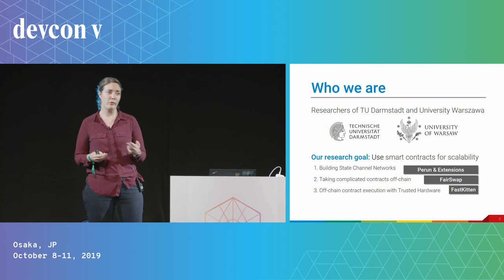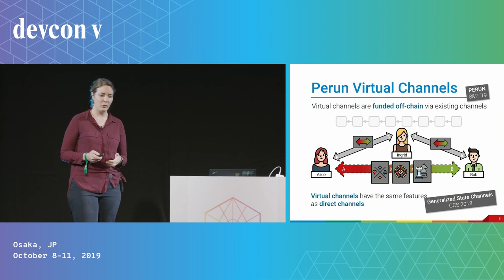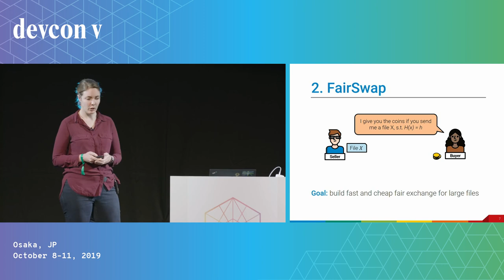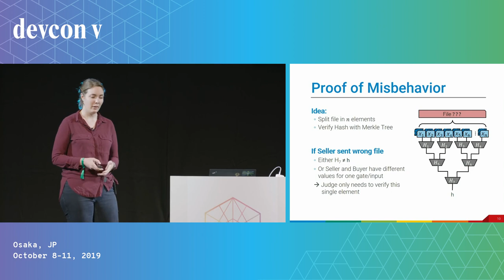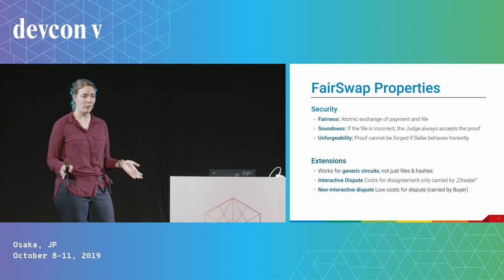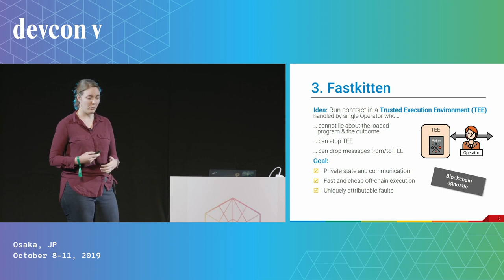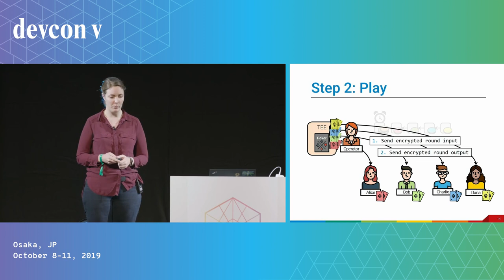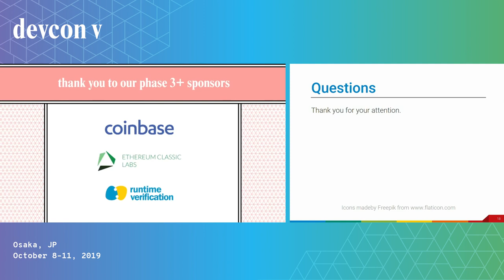Grantee Exposé Lightning Talk 2 - Perun’s research on off-chain protocols by Lisa Eckey (Devcon5)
Lisa Eckey presents Perun's research on off-chain protocols.

Speaker(s): Lisa Eckey
Skill level: Advanced
Track: Developer Infrastructure